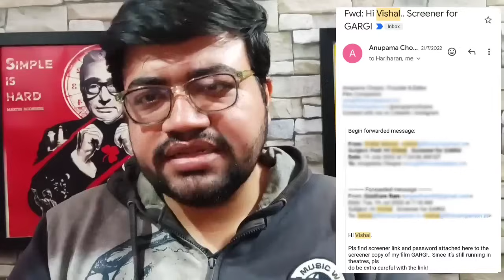Bengali Movie Review Community is a Joke 😕